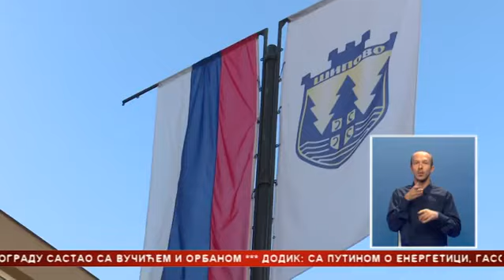MUP Srpske - U Mrkonjić Gradu uspješno realizovan projekat video nadzora, RTRS 16.09.2022.